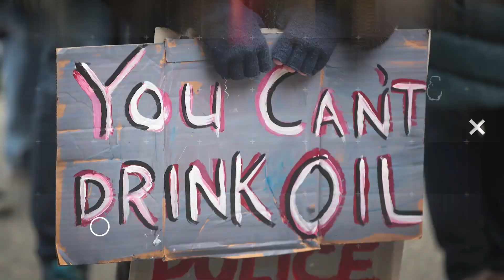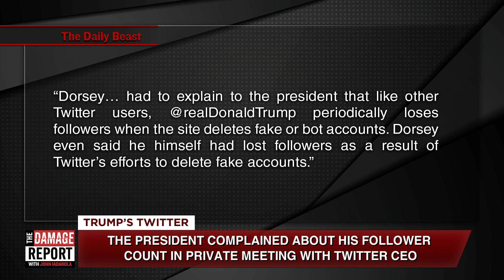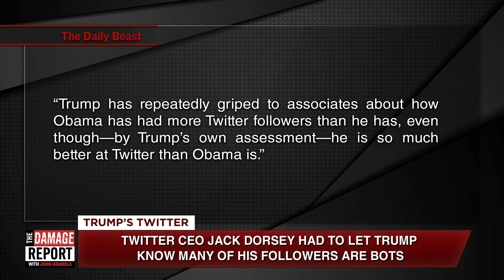Trump Summons Twitter CEO To Ask Why He's Losing Followers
The President of the United States summoned the CEO of Twitter to the White House to ask why he doesn't have more followers...yes..you read that correctly. John Iadarola and Jayar Jackson break it down on The Damage Report. Follow The Damage Report on Facebook

"New York (CNN Business)President Donald Trump met with Twitter chief executive Jack Dorsey on Tuesday, hours after Trump erroneously accused the social media company of "discriminatory" behavior toward conservative users.

The meeting included a discussion about the size of Trump's Twitter following, a person with knowledge of the conversation told CNN Business. That news was first reported by The Washington Post.
Earlier in the day, Trump had tweeted a complaint that Twitter is "very discriminatory" and does not "treat me well as a Republican." The President said it was "hard for people to sign on" and accused the company of "constantly taking people off list."
After the meeting, Trump tweeted a photo and wrote, "Lots of subjects discussed regarding their platform, and the world of social media in general."